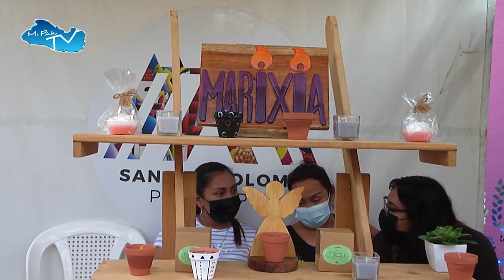MI PAÍS TV. SAN BARTOLOMÉ PERULAPÍA TE INVITA A SUS FIESTAS PATRONALES 2022